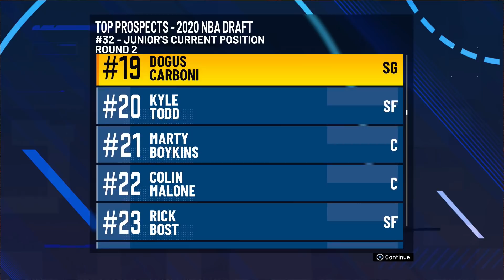NBA 2K21 My Career Ep 4 l Near 10 Steal Game!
Marcus Watson, Andrew McGrath, Jonathan “JonJon” Spencer, Craig Rasbury, Connor Maguire, AJ Forquer, Brett Kissane, Will Tobias, RunningPhidge69, Adam Potter, Julian R, Zach Reynolds + many, many more

Socials -

PerramCrowe

Much Love